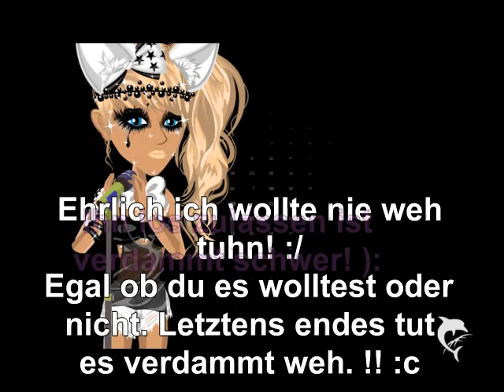Gespräche By DxDollarGirlxD♥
Naaaajaaa...
Hoffentlich hats euch gefallen.. (:
Lied:
 Messer auf die Pulsader - Ein Schnitt, letzter Satz! von EMOTiiONALCHAOS x3 (: